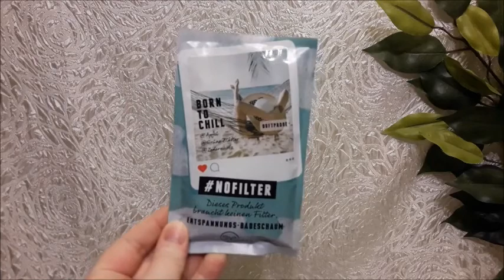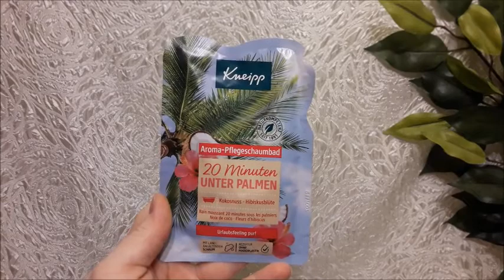Badezusätze Sammlung | Juli 2022 | FranzisPflegeKiste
____________Öffne Mich_____________

heute kommt meine sechste Sammlung für euch online und zwar die Badezusätze Sammlung😉 Diese Sammlung ist sehr klein, ich hoffe aber das es trotzdem interessant ist.

Bis Bald,
Eure Franzi 💋

Stand: 27. Juni 2022

Meine Badezusätze:
Balea Badesalz You are my otter Half
Dresdner Essenz Auf Wolke 7 Badeschaum
Dresdner Essenz Badesalz Zuversicht
Dresdner Essenz Entspannungs Badeschaum
Dresdner Essenz Glamour Badeschaum
Dresdner Essenz My Cherry Moments
Dresdner Essenz Schaumbad Cotton Clouds
Dresdner Essenz Sunny Smile
Dresdner Essenz Tropcal Kiss Pflegebad
Isana Bade Perlen Love without limits
Isana badesalz Sunset Beach
Kneipp Schaumbad 20 Minuten unter Palmen
T by tetesept Schaumbad Happy Flamingo
Treaclemoon Tropical Fantasy

Ich habe momentan 14 Badezusätze hier
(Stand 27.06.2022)